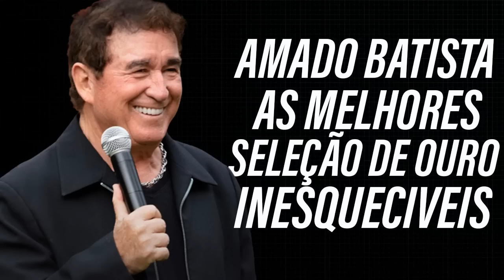AMADO BATISTA SELEÇÃO DE OURO INESQUECIVEIS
Canal sem fins lucrativos. Uso Justo. O vídeo contém conteúdo protegido por direitos autorais. O detentor dos direitos autorais nos permitiu usar o vídeo. O detentor dos direitos "LeakID Lasso Entertainment" monetiza este vídeo. Os direitos autorais são observados

- Isenção de direitos autorais De acordo com a Seção 107 da Lei de Direitos Autorais de 1976, é permitido "uso justo" para fins como crítica, comentário, reportagem de notícias, ensino, bolsa de estudos e pesquisa. O conto de fadas é a inflexão. Uso sem fins lucrativos, educacional ou pessoal. Não há intenção de infringir direitos de autoria. -Eu não possuo nada. Todos os direitos neste conteúdo pertencem a seus respectivos proprietários